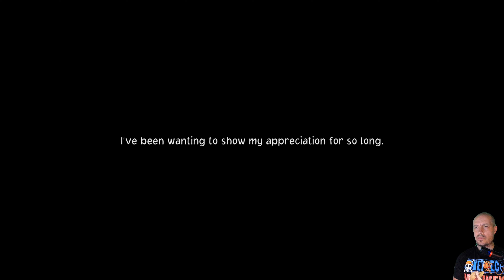ONE PIECE ODYSSEY ❑ 46 – GOING TO DESTROYED DRESSROSA ❌Road 2 Platinum❌ FULL GAMEplay Walkthrough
❑ In this ONE PIECE ODYSSEY episode:
 CHAPTER 8: KINGDOM IN CONFLICT: BATTLE OF DRESSROSA
 18:15  YAYA CUBE  [63/99]
 20:05  YAYA CUBE  [64-65/99]
 24:10  YAYA CUBE  [66/99]
 24:40  YAYA CUBE  [67/99]
 34:20  YAYA CUBE  [68/99]
 34:35  YAYA CUBE  [69/99]
 35:45  YAYA CUBE  [70/99]
 36:00  YAYA CUBE  [71/99]
 37:30  YAYA CUBE  [72/99]
 40:55  YAYA CUBE  [73/99]
 41:05  YAYA CUBE  [74/99]
 43:10  YAYA CUBE  [75/99]
 48:50  YAYA CUBE  [76/99]

ONE PIECE ODYSSEY All Episodes - Recorded in 4K and Includes a Full Video Game Walkthrough for Sony PlayStation 5, PS5 Gameplay, Completing All Activities, Collecting All Collectibles, Earning All Trophies and at the end of this Walkthrough Earning Platinum Trophy. Enjoy it!

ONE PIECE ODYSSEY is a 2023 turn-based role-playing game in which players control Monkey D. Luffy and the Straw Hat Pirates. Every playable character has a unique ability in line with their powers, which are used for traversal, collecting items, and solving puzzles. After engaging an enemy in the field, the game transitions to the battle screen, where the characters' actions are controlled using menu commands. The combat system revolves around "Scramble Area Battles" system, where battles are divided into several areas.